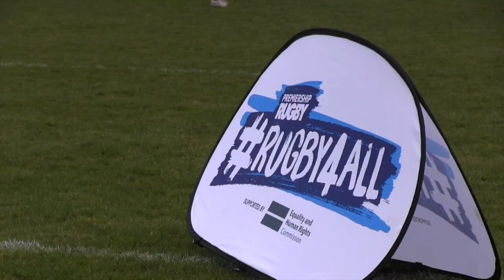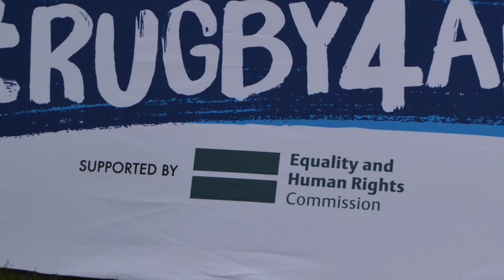Rugby4All at Franklin's Gardens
Find out more about Premiership Rugby's Rugby4All initiastive, for which the Saints hosted a BME tournament this week.